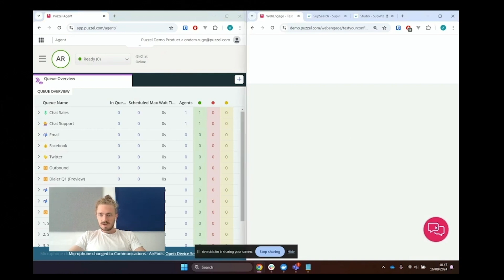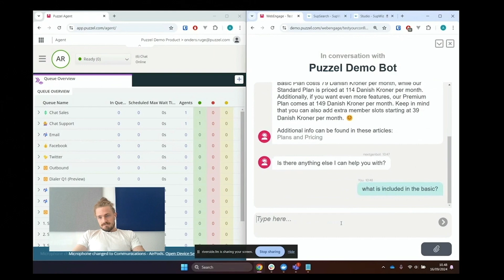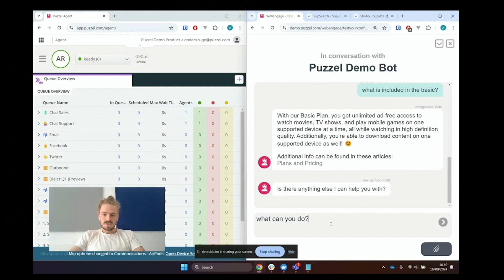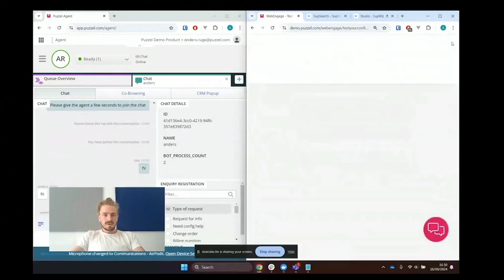AI Demystified! Customer Service Bots & Beyond (with a Demo) - CX Today News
CX Today's Charlie Mitchell introduces a beginner's discussion about contact center AI.

For this conversation, he's joined by two industry experts:

- Anders Ruge, a Senior AI Solution Architect at Puzzel
- Martin Hill Wilson, the Founder of Brainfood Consulting

During the video both contact center experts consider:

1) The many AI use cases beyond customer-facing bots
2) How bots have evolved over the past five to ten years
3) Where to start with contact center AI

Halfway through the recording, Ruge also shares a demo of a contact center bot, bringing to life how much simpler it now is to deploy the technology.

Hosted by Charlie Mitchell, Senior Editor of CX Today News - Customer Experience Technology News